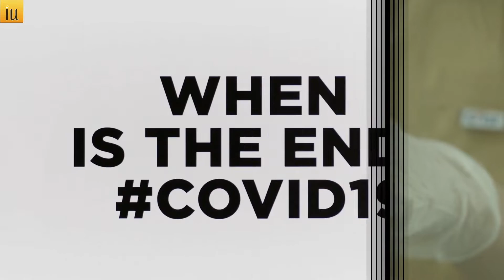Patients of Corona are getting recoverd in Pakistan I info urdu channel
Good News About Corona in Pakistan I when coronavirus will finish

this video is about cornavirus fast recovery in pakistan it a good news that patients of corona virus are getting recover fast in pakistan

Aik bohat hi achi news pakistan mein coronavirus kay baray mein 2 medicine samny aii hai jis k istemal say pakistan mein corona ka mareez sehatyab hoye hain. corona k liye konsi medicine dawa use hoti hai

INFO URDU is an Informative YouTube Channel You Can Learn Here Home Remedies Beauty Tips, Health Related Tips, Product Reviews, Historical Informative Videos and Much More.

انفو اردو ایک معلوماتی چینل ہے آپ یہاں سیکھ سکتے ہیں گھریلو ٹوٹکے، بیوٹی ٹپس ، تاریحی ویڈیوز ،صحت اور تندرستی ، بازار سے خریدی ہوئی چیزوں کے پراڈکٹ ریویوز ، اور بھی بہت کچھ ۔۔۔۔  ہمارے اس چینل کو سبسکراِئب کریں اور چھوٹے بیل آئی کون پر  بھی ضرور کلک کیجیے گا تا کہ ہماری ہر نئی آنے والی ویڈیو آپ تک بآسانی پہنچتی رہے۔ شکریہ

Please consult a doctor with any questions or concerns you might have. Thank you